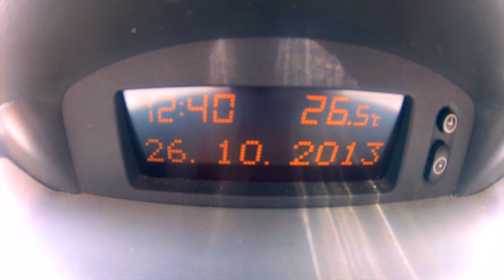Na Estrada | Belo Horizonte/MG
Imagens da viagem para o show em Belo Horizonte/MG
no Major Lock.

Belas paisagens e boas vibrações!